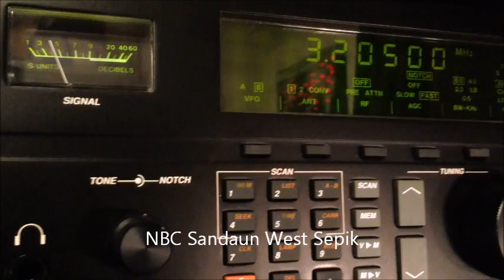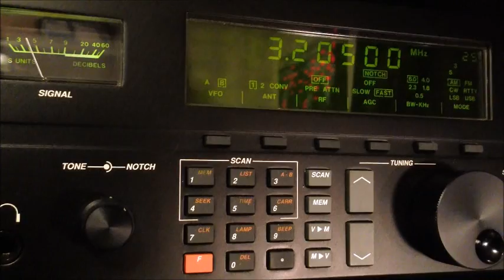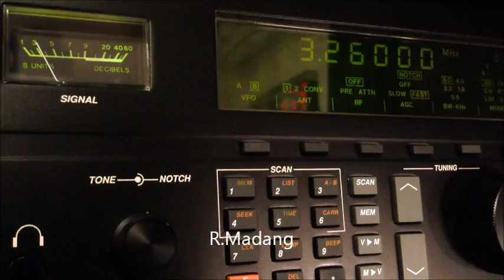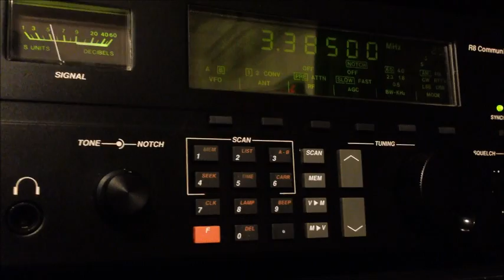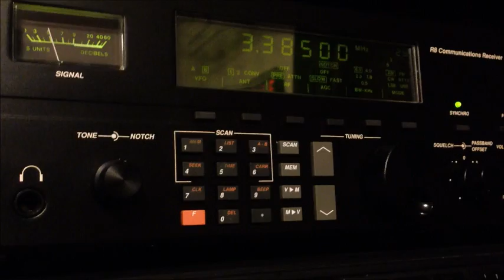3205kHz,3260kHz,3385kHz Papua New Guinea stations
3205kHz NBC Sandaun West Sepik
3260kHz R.Madang
3385kHz NBC East New Britain
09.MAY.2013
about...11:30UTC～12:00UTC
ANT:ALA-1530S+
RX:R8
HOME